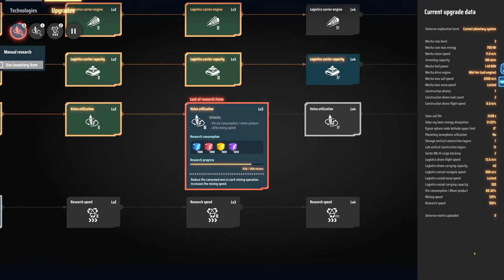Dyson Sphere Program - 28 - pink dumbbells preparations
【4k60hz】【Blind Run】Go watch KoS, she's awesome~